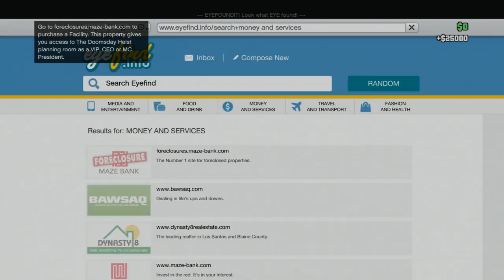Gta 5 Vehicle Warehouse Reveiw, and wheele jumps.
This video on gta 5, I decided to do a reveiw on the vehicle warehouse, and also do some wheelie jumps.